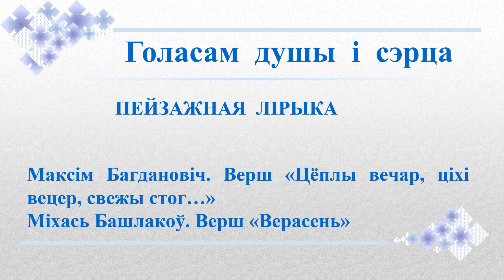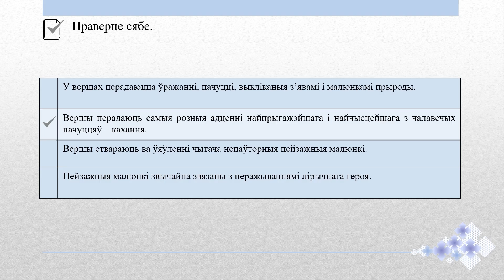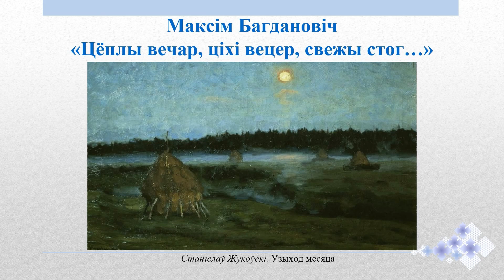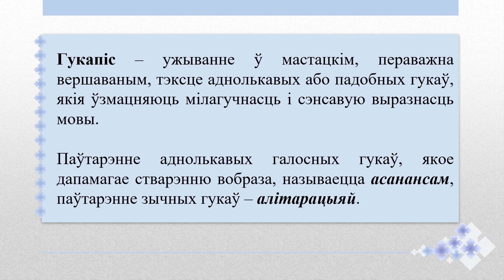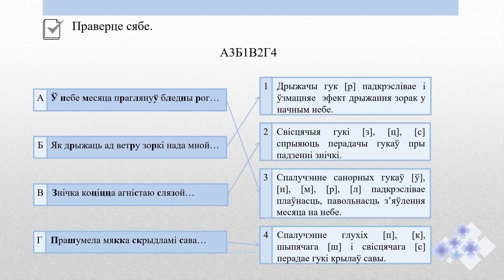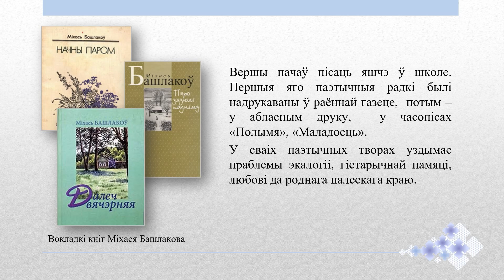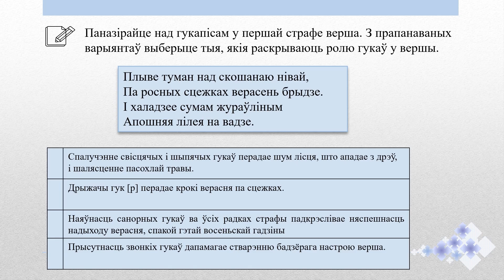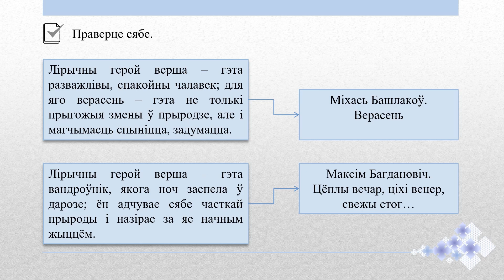Тэма 14. М. Багдановіч. «Цёплы вечар, ціхі вецер, свежы стог…». М. Башлакоў. «Верасень»